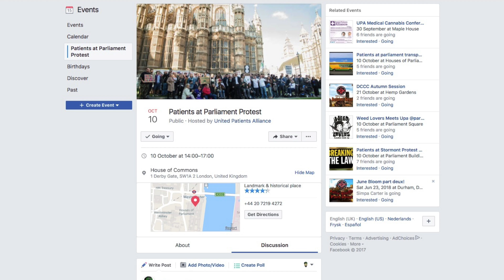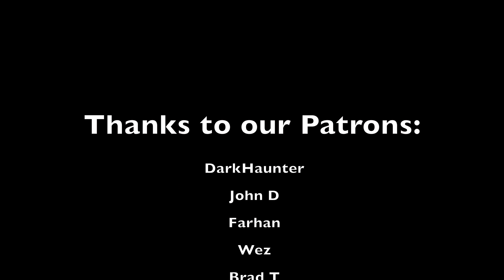Patients at Parliament Event | Cannabis Protest Information | CannaVlog #59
On 10th October 2017, Paul Flynn will read his Private Member's Bill, calling for the legalisation of medical cannabis.

Paul Flynn has urged people to act in civil disobedience and to protest outside parliament. To coincide with the bill the United Patients alliance are holding a Patients at Parliament event from 2-5pm on Tuesday 10th October.